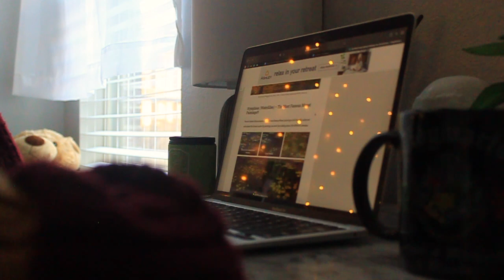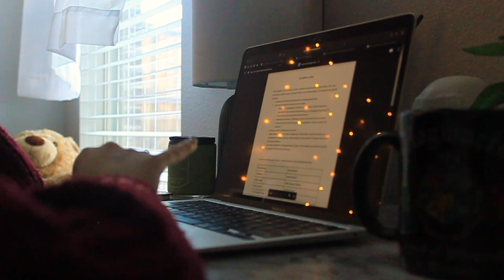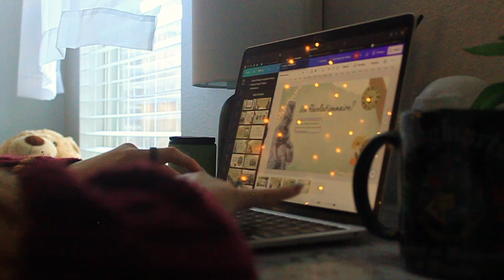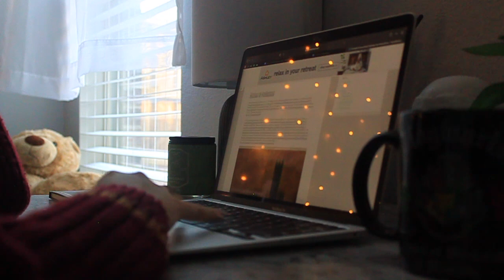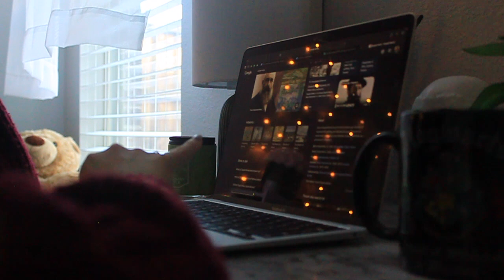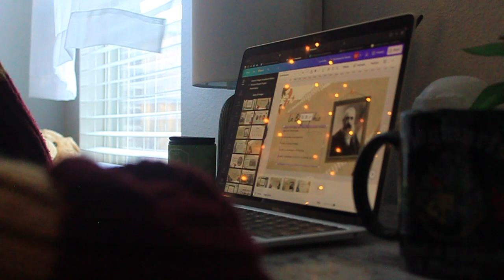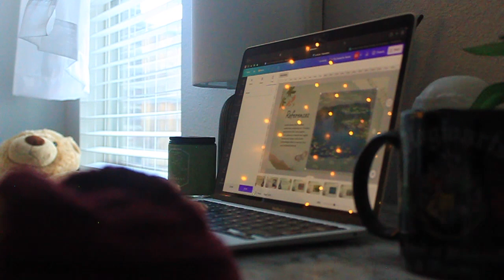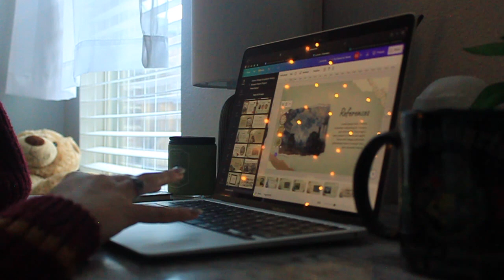Harry Potter Pomodoro Study Vlog: 25/5 Method (+ Fireplace Sounds)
hi everyone! welcome to my study vlog! I wanted to make a harry potter themed study video to touch back to my roots on TikTok. I hope you enjoy this video and great great studying done.

🤍-sav